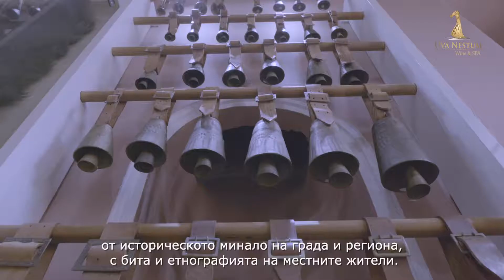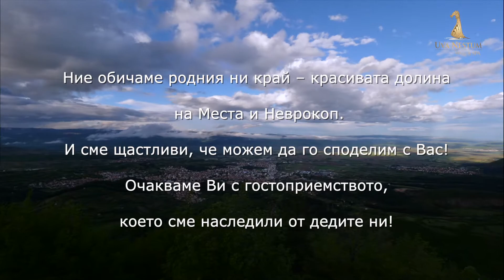Uva Nestum Wine and SPA - Филми за Долината на Места: град Гоце Делчев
По повод 10 години от създаването на изба Uva Nestum, бихме искали да Ви представим тези красиви кадри от едно райско кътче в България. Ние обичаме родния си край – красивата долина на река Места и Неврокоп (град Гоце Делчев). И сме щастливи, че можем да го споделим с Вас!

Разположен в югоизточното подножие на Среден Пирин, по двата бряга на Неврокопска река, град Гоце Делчев очарова с интересна архитектура, с богата история и съхранени традиции, с чиста и красива природа.